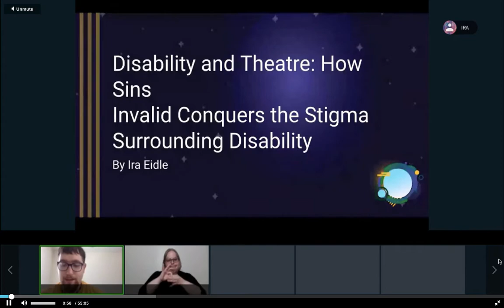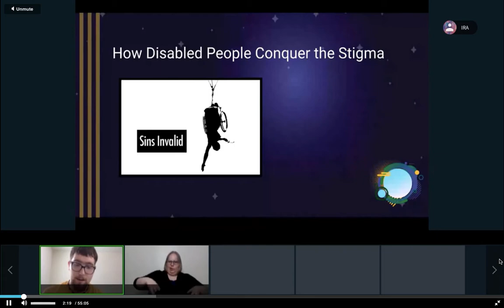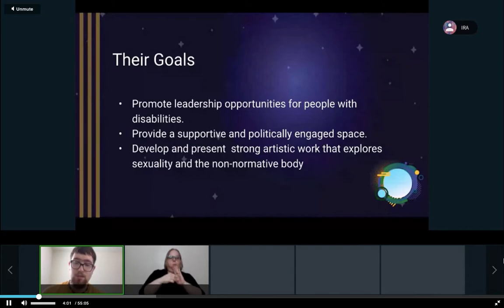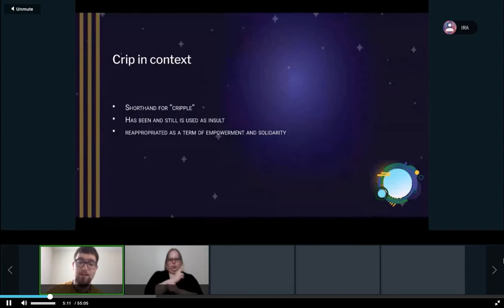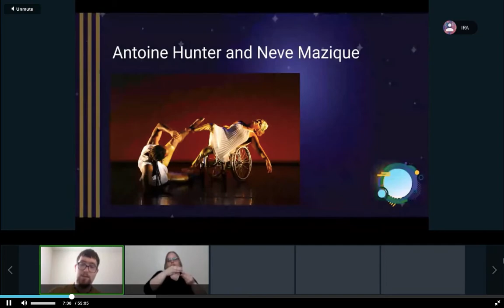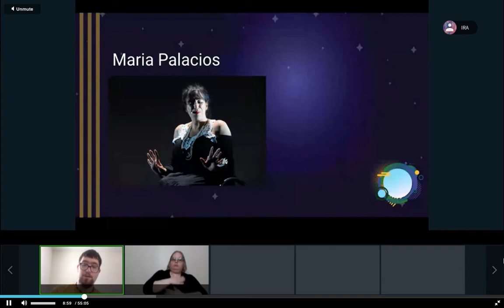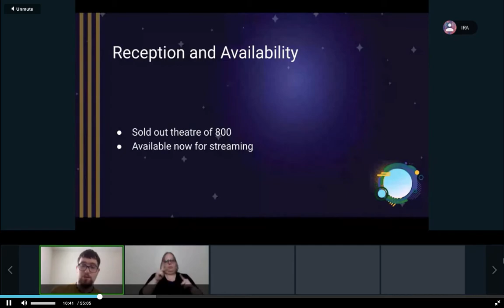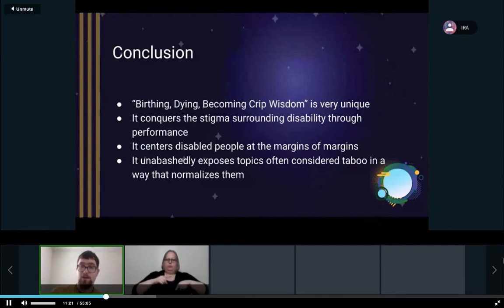NCUR 2021 Presentation